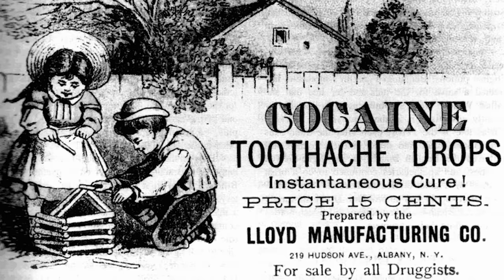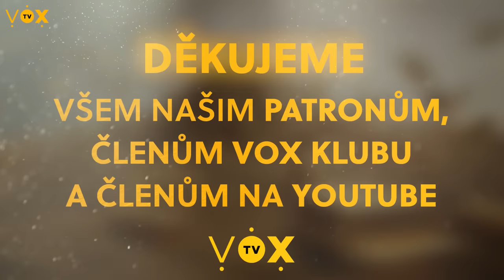Místo v pekle mám už rezervované / Chili Ta Thuy / Mr. Kubelík show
Nový díl Mr. Kubelík show – té nejpálivější talkshow, jakou český internet nabízí. Tentokrát s Chili Ta Thuy, známou z pořadu MasterChef Česko a reality show Survivor. Za které jídlo by šla do pekla? Jaký projekt rozjíždí s Akademií věd? Na čem stojí vietnamský poklad jménem rybí omáčka? V čem tkví hlavní háček při balení vietnamské dívky a kam ji vlastně pozvat na rande, abys ji ohromil? To vše a mnohem více. Extrémní utrpení pokračuje!

00:00 Úvod
01:05 LEVEL 1
02:49 LEVEL 2
10:38 LEVEL 3
17:05 LEVEL 4
21:23 LEVEL 5
30:54 LEVEL 6
36:43 ZACHYHO KOLO HRŮZY
MR. KUBELÍK